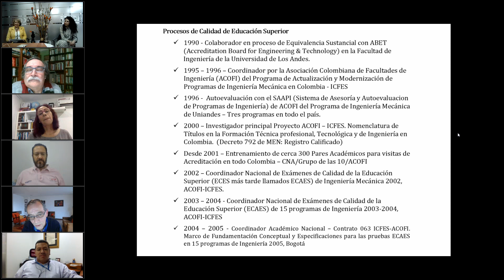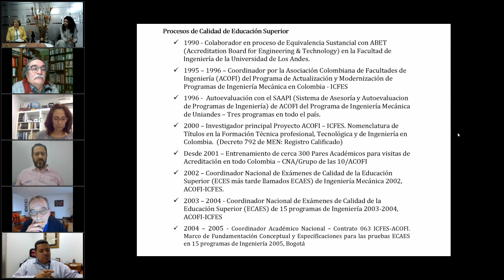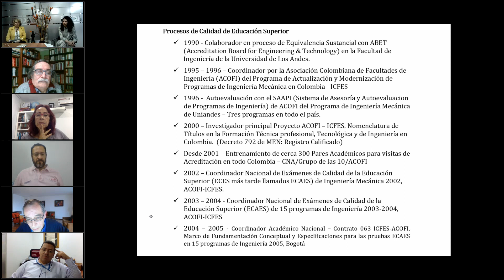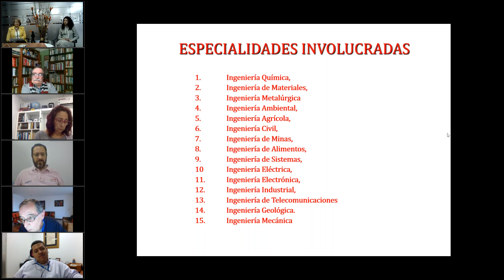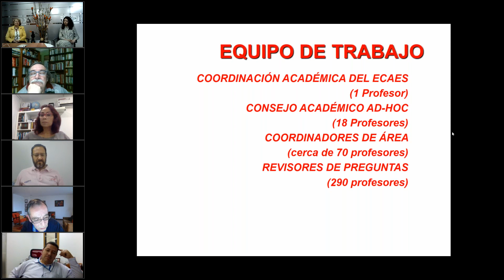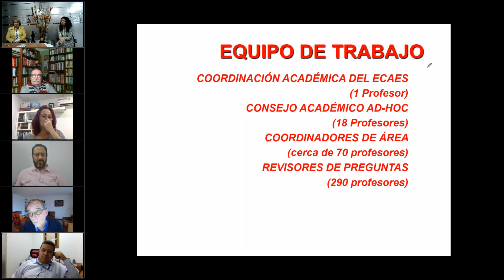Conversando sobre los 45 años de ACOFI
Video de la actividad de cierre de conmemoración de los 45 años de ACOFI, en la que personas cercanas a ACOFI, expresaron parte de sus aportes y trabajo.

En la primera parte del conversatorio nos acompañaron la ingeniera Amparo Camacho Directora Académica de la División de Ingenierías de la Universidad del Norte, el ingeniero Julio Cesar Cañón Profesor titular de la Facultad de Ingeniería de la Universidad Nacional de Colombia y el ingeniero Álvaro Pinilla Profesor Titular del Departamento de Ingeniería Mecánica de la Universidad de los Andes. Nuestros invitados especiales han sido testigos del trabajo misional de ACOFI y han participado y apoyado a la Asociación en distintos procesos.

En la segunda parte tuvimos las intervenciones del Presidente de la Asociación ingeniero Roberto Carlos Hincapié y del Director Ejecutivo el ingeniero Luis Alberto González Araujo quienes nos compartieron sus apreciaciones sobre la prospectiva de ACOFI.

En el cierre los ingenieros Marcelo Riveros y Jaime Salazar Contreras, realizaron contribuciones a esta jornada histórica para ACOFI.

La moderación estuvo a cargo de Alix Rubiela Beltrán y Zulma Alejandra Giraldo, del equipo de comunicaciones de ACOFI.